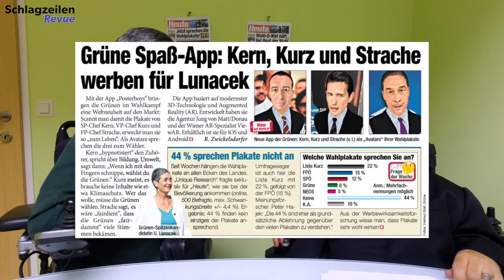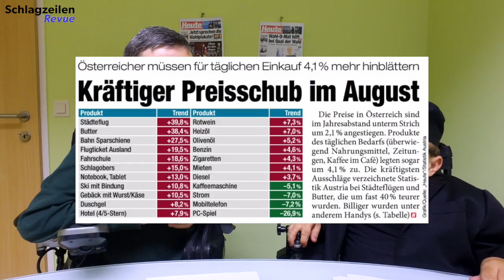SchlagzeilenRevue | Episode 7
Episode 7 der SchlagzeilenRevue. Diesmal in der Heute: Spaß App der Grünen, Inflationsrate in Österreich, Budget fürs Heer und die Tagespresse im ORF. Ab jetzt immer Sonntags um 18 Uhr NEU!!!

Wir bringen Euch die Top Schlagzeilen der Heute Tageszeitung aus Österreich.